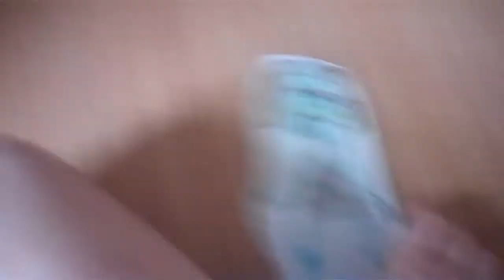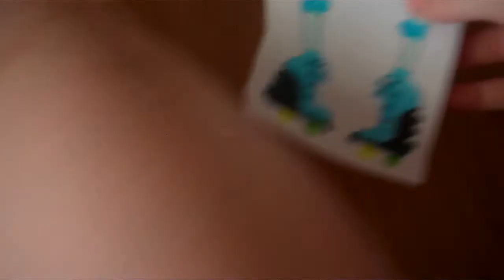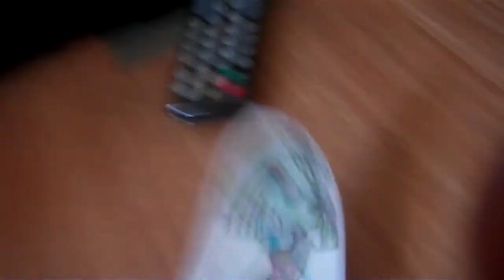My Entry for Rafaella Mehmet's Contest!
I worked really hard on her, so I hope I win!